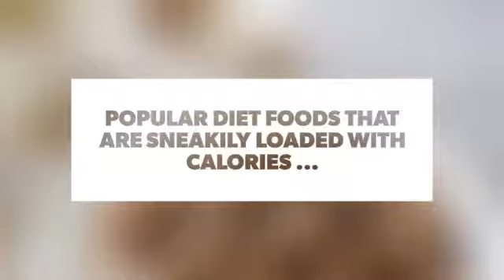Popular Diet Foods That Are Sneakily Loaded with Calories ...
There are many foods that are hailed to be diet foods, but they’re loaded with calories. Some of them do have many health benefits but if you’re watching your calorie count then they’re not the best choices. They can quickly max you out on your daily calorie count. It’s always good to know the calories of what you’re eating.

Check also:

7 Typical Diet Foods That Aren't so Diet-Friendly ...

7 Red Foods with Loads of Health Benefits ...

7 Low Calorie Snacks That Will Refresh Your Diet ...

7 Fall Foods Low in Calories to Try Today ...

Here's How You Can Eat Lots of Pizza 🍕🍕🍕 and Still Stay Skinny 👙 ...